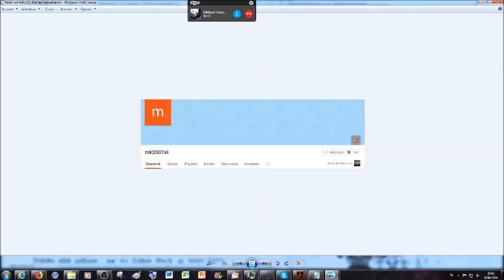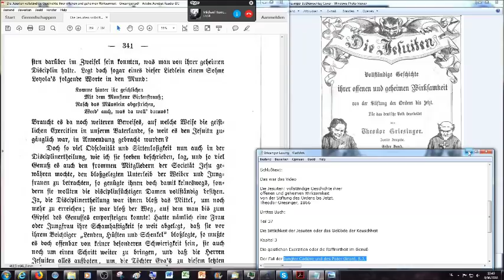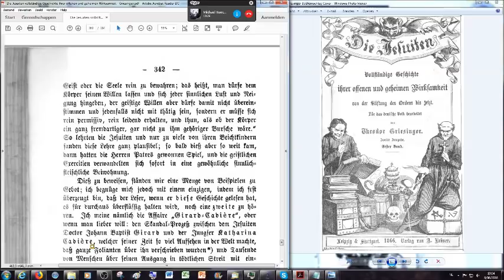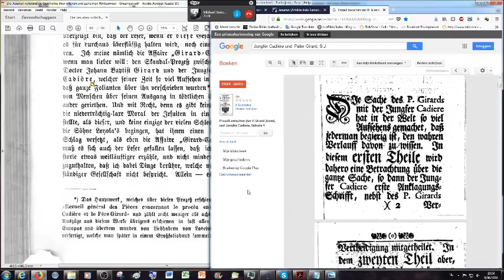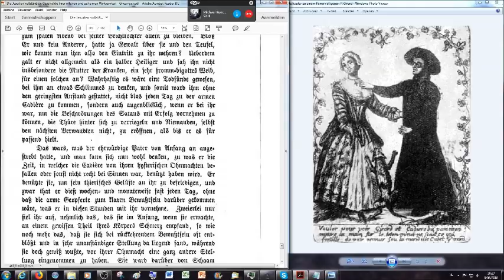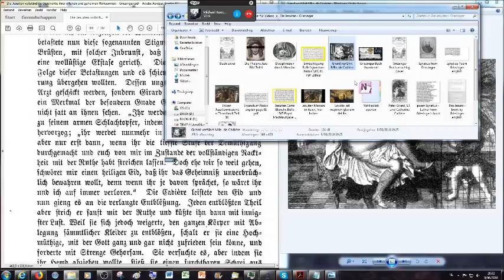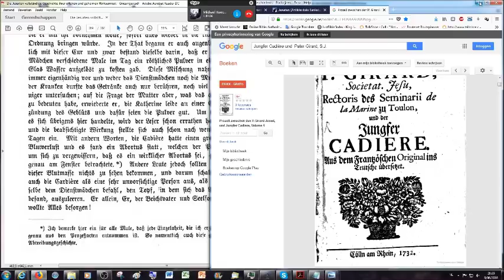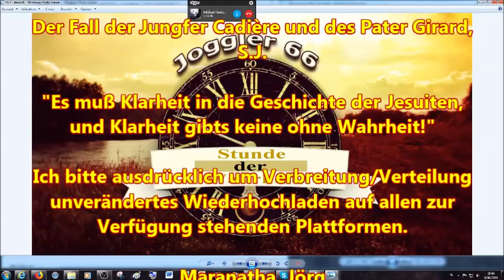Der Fall der Jungfer Cadière und des Pater Girard, S.J.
2.Korinther 11:13
14 Und das ist auch kein Wunder; denn er selbst, der Satan, verstellet
15 Darum ist es nicht ein Großes, ob sich auch seine Diener verstellen